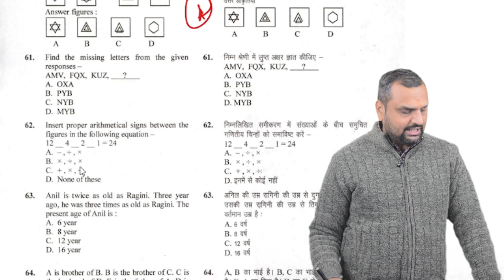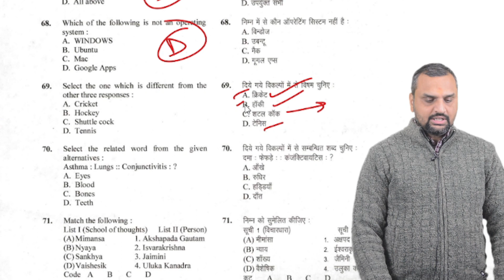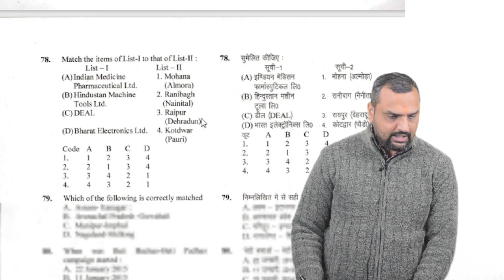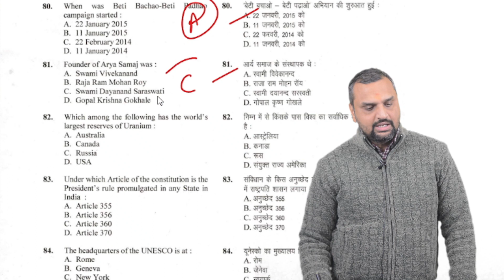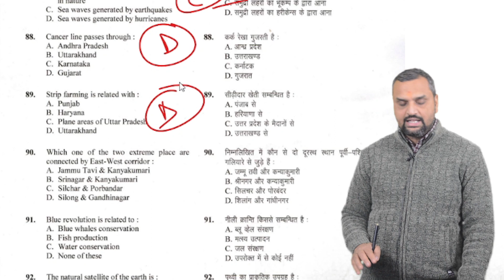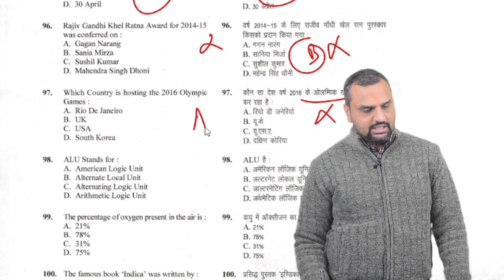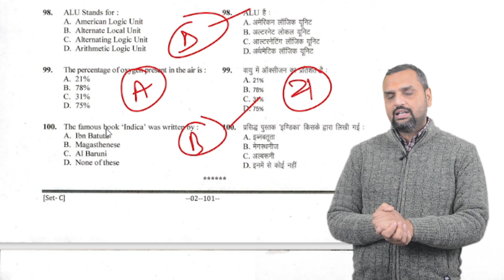Uttarakhand Previous Year Paper Solutions | UKSSSC UKPSC | Vedshree Classes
Uttarakhand Previous Year Paper Solutions | UKSSSC UKPSC

Vedshree Academy
Near Hanuman Mandir, Kusumkhera
Haldwani, Uttarakhand

Uttarakhand Books
Uttarakhand Parikshavani